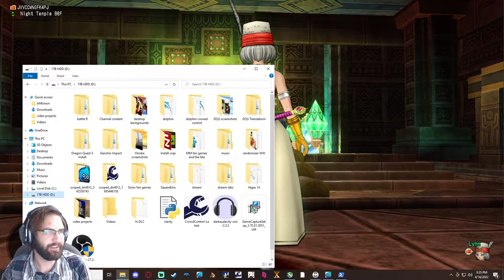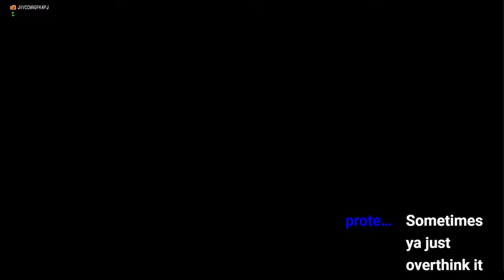Dragon Quest X The Fairy Library Book 3: Lyn's choice and the Birth of Sage Malyn